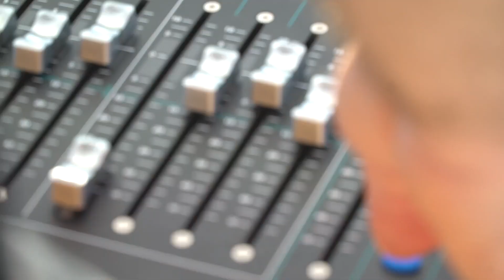The 10th Annual Madisen's Match - Long Version - EXTRA exciting action!!!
THE 10TH ANNUAL MADISEN'S MATCH - LONG VERSION VIDEO - EXTRA EXCITING ACTION!

Talk Tennis was back in Fort Myers, Florida this year for the 10th Annual Madisen’s Match, which kicked off by serving up an ACE at the opening Gala and Live Auction!

As soon as the gates of the enchanting Miromar Lakes Beach and Golf Club opened, guests found themselves immersed in a divine tennis wonderland. A wall adorned with vintage tennis racquets and mystical white gloved hands emerging enticing everyone down a green carpet with a glass of bubbly, and the Queen of the Court awaiting the guests at the end with a few delicious bites.

Dinner was a 4-course culinary Grand Slam, with cooks live preparing fine Australian, French, English, and American cuisine.

The Gala and live auction that ensued after dinner united the room in spirit and energy as everyone came together for a common goal and transformative cause.

The many tennis celebrities that were present to support the cause were scattered among the various tables helping to encourage awareness and fundraise benefitting the Golisano Children's Hospital Cancer Center Fund, and The Lee Health Regional pediatric and adult Cancer Center.

The Bryan Brothers Band featuring Jim Bogios of the Counting Crows on the drums, called game set match to a successful and inspirational evening with a lively poolside performance. Guests celebrated on the dancefloor the incredible difference this night was going to make for the lives of so many in need adults and children. And the lady of the hour, Madisen, got “Jiggy With It” on the dancefloor among the guests, smiling, laughing, and twirling the night away, to the fruits of this sensational event that had ripened as a result of her beautiful self.

The next day the celebration was taken to the courts for the Madisen’s Match Legends Tennis camp, and Pro-Am. The Legends camp provides the opportunity of a lifetime for tennis players and enthusiasts to get up close and personal with some of their favorite tennis super stars. Small groups are formed and spread amongst the many courts. The celebrities then turn into instructors as they rotate among all the courts, each focusing on a different aspect of the game. Not too bad being able to say that you learned a better forehand from Sam Querrey, or perfected your serve and Volley technique thanks to the Bryan Brothers!

The day then continued with a Pro-Am tournament where the stars were each paired with an amateur player, and battled it out with each other to become the Madisen’s Match 10th Annual Pro-Am champions!

The stars this year included: The most successful doubles team of all time, Bob and Mike Bryan. Top Ranked American player Sam Querrey. Former top ranked American player, and current ESPN broadcaster, Mardy Fish. Former top ranked American player, and newly appointed Davis Cup Captain, Robby Ginepri. Fed Cup captain who led our USA ladies in 2017 to their first victory in 17 years, Kathy Rinaldi. Former Top Tier coach, and top ranked American player Tom Gullikson. Former American player, and current Coach of the Washington Kastles of World Team Tennis, Murphy Jensen. Former Player and current ESPN Analyst, Luke Jensen. Former world #1 American doubles player, Don Johnson. And former Swedish professional player, Michael Pernfors.

After the Legends Tennis Camp and Pro-Am, the excitement continued on to the Sun Coast Credit Union Arena for the Golisano Pro Tennis Classic. This event marked the first time ever that a professional tennis event was played indoors in Southwest Florida! Over 2 thousand fans eagerly crowded the stadium to watch the stars duke it out with one another in a fun yet fierce, competition.

The 10th annual Madisen’s Match was a massive success! Not only was an incredible amount of good accomplished among these two amazing days, but a whole lot of fun for everyone involved was definitely achieved as well! Not to mention this year raised a record amount of 300k for the cause!!!

Keep your eyes open for tickets to the 11th annual Madisen’s Match. Clearly, this isn’t an event to be missed! See you next year!!

Talk Tennis is a new, innovative, and un-characteristically unique peek in to the tennis world.  Quick witted, un-filtered host Kerry Feirman will walk you through the facts and the stats, but she also won’t hesitate to delve into some of the juicy gossip that isn’t often talked about.